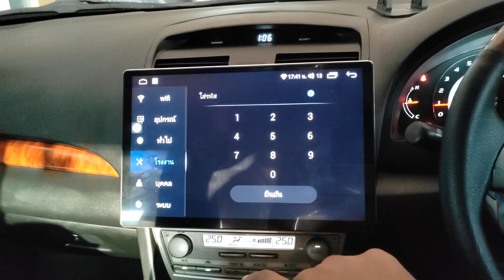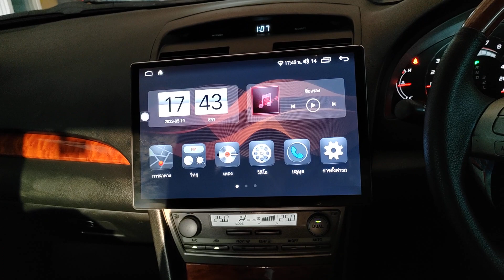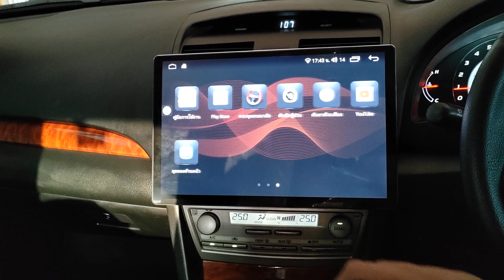จอ android 13.1 นิ้ว ใน toyota camry acv40 7862s 8core ram6 rom128 4g sim carplay 2k